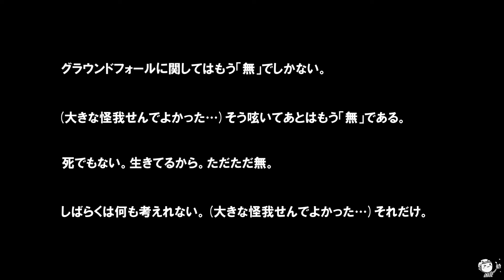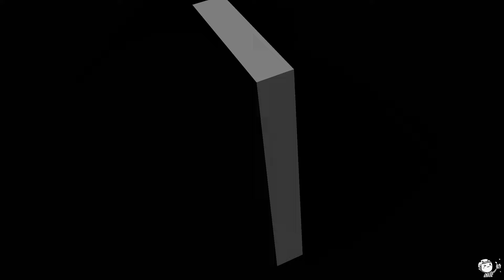カナトコ岩(後編)/グラウンドフォール/クライミング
三重県尾鷲市の金床岩ルート開拓2日目です。
グラウンドフォールの瞬間をとらえています。

それと前回の「田舎クラック」(5.10a)、「YouTuberがやってきた」(5.9)
に加えて今回は「24カラット」(5.12a)、「タイタニック」(5.12b)、「さしみ定食」(5.9)、「シワリラ」(5.10b)の開拓を紹介します。

■使用したフリーBGM一覧
「Thunder Shower」 written by Cloria Sound Labs
「Memory of Blues」 written by 田中芳典
「対決」  written by こおろぎ
「踵と口笛」 written by shuki yomrua
「屋根裏で怪盗が作戦会議する的なBGM」written by 鷹尾まさき
「弔い合戦」 written by Next Arco Recordings
「ミッションスタート」 written by 田中芳典
「宇宙船地球号」 written by ゆうり